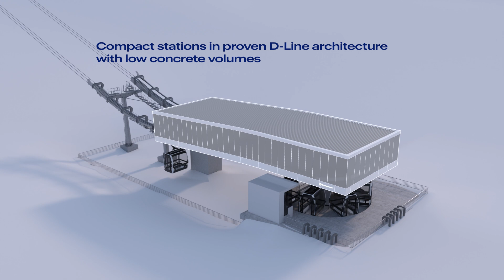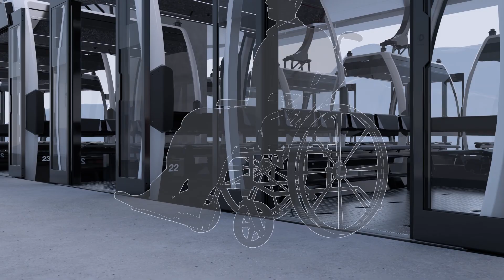Doppelmayr/Garaventa - TRI-Line - English (2023)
The TRI-Line is Doppelmayr’s latest and most innovative 3S technology. It combines the benefits of the tricable system with the advantages of the D-Line ropeway generation. The centerpiece of the ropeway system is the newly developed eight-wheel carriage. The TRI-Line is an all-round talent in every application. Its capabilities include long rope spans, large differences in elevation, high wind stability and an unprecedented transport capacity of 8,000 passengers per hour and direction. And at the same time, it boasts a small structural footprint thanks to its compact construction.